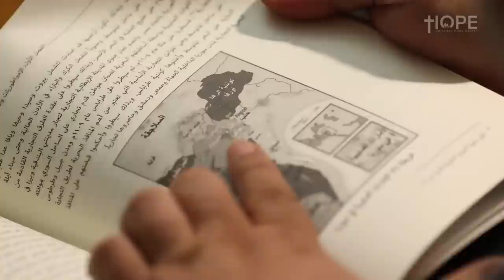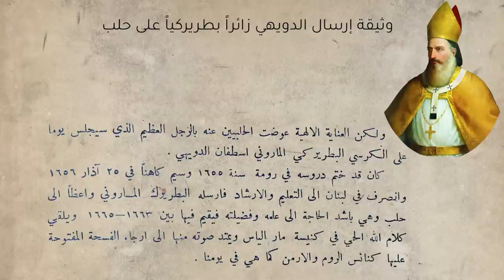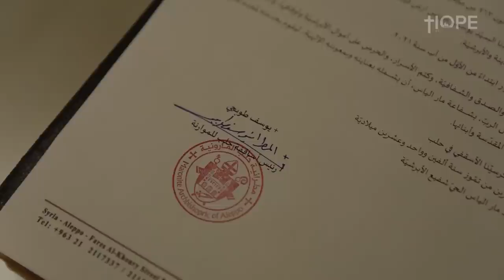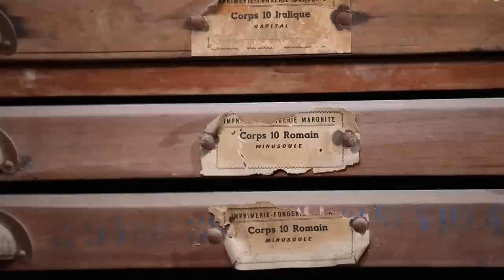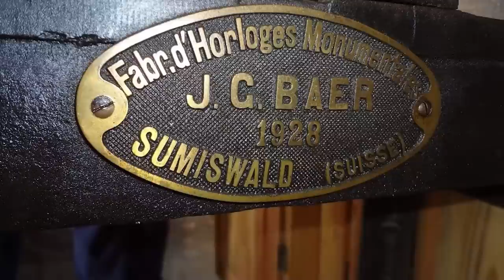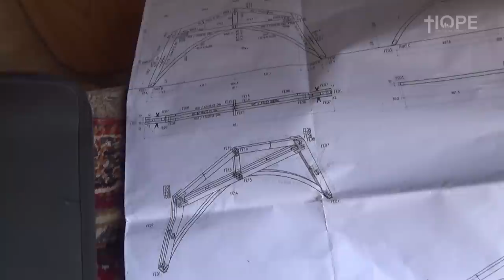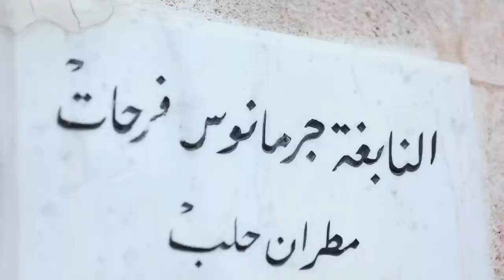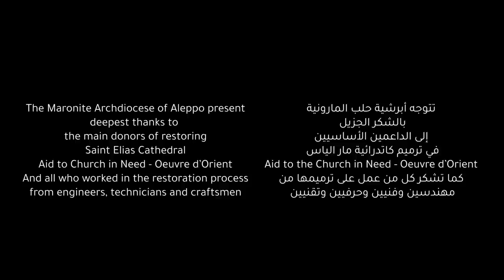Documentary "Maronite in Aleppo" | "فيلم وثائقي "الموارنة في حلب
God in the midst of her, it shall not be moved | Hope Center

A love story started two thousand years ago in all its details,
When the missionary prophets put foot on Aleppo’s land where the seeds of love for Jesus grew in the hearts of its residents… and so was the church of Aleppo..
In less than half a century St. Maroun lighted the hearts of many, planted a blossoming field for Jesus lovers, creating the core of the Maronite church
All was done on our beloved land, the land of Aleppo’s parish
From this ground the tree of Maroun’s grew and so were the Maronites, the Maronite church had its roots spread to the beloved Lebanon, and its branches shadowed the whole land, however its core seed never moved from the city of Aleppo.
While everything around us was dying, and everyone surrounding us was glooming with death… the city faded away and the whole world mourned our passing!
God stood tall in the middle of this cathedral and said: “young lady, to you I ask, rise, and she risen… and we were witness to this resurrection day by day
When you see it bare from its decorations and ceiling, don’t stare down to it so it wouldn’t be ashamed.. rather close your eyes and observe it with your minds
If you see its destruction do not say “oh how its destroyed!”
But say “my God! It is still as beautiful as ever, so beautiful!”
Don’t touch its wounds with harsh looks and words, instead wash them with your tears
Don’t be sad for it but celebrate with it… its alive not dead
Say along with the bishop .. here I come to God’s altar, to the lord who brighten my youth!
Bow to it because its your mother if it wearied it won’t fall rather gets more glorious and mightier
If one day it fell under the burdens of hardships do not be afraid..
Because God is in its midst, so it shall not move

الله في وسطِها فلن تتزعزع!
قصةُ عشقٍ بدأت في تفاصيلِها منذُ ألفي عام، حينَما وطأتْ أرضَ حلبَ أقدامُ الرسلِ المبشرينَ بالمسيح، فنمَتْ بذورُ المحبةِ لهُ في قلوبِ الحلبيين.. فكانت كنيسة حلب...
في سنواتٍ لم تزدِ على نصفِ قرنٍ ألهبَ مارونُ بمثلِهِ قلوب َكثيرين، حتى زرعَ بستاناً مزهراً لعشاقِ المسيح، فكانَت نواةُ الكنيسةِ المارونية...
كلُّ ذلكَ كانَ على أرضِنا الحبيبة، على أرضِ أبرشيّةِ حلب، ومنها، نمتْ شجرةُ "بيتِ مارون" ليصبحوا الموارنةَ، فالكنيسةَ المارونية، التي امتدَّتْ جذورُها إلى أرضِ لبنانَ الحبيب، وأغصانُها ظلَّلتِ الأرضَ كلَّها، إلا أنَّ بِذرتَها لم تتركْ يوماً أرضَ حلب.
فحينَ كانَ كلُّ ما حولِنا يموت، ومَن حَولَنا يقولُ لَنا: موتوا... وفيما المدينةُ تندثر، والعالمُ كلُّهُ يَنعينا مائتينَ لا محالة! وقفَ اللهُ في وسطِ هذهِ الكاتدرائيةِ وقالَ لها: "أيها الصبية، لكِ أقول: قومي"، فقامَت.. وكُنّا نحنُ شهودَ هذهِ القيامةِ يوماً فيوم.
حينَ ترونَ عرييِّها من زينتِها وسقفها، لا تحملقوا فيها لئلا تخجلَ منكم.. بل أغمضوا أعينَكم وانظروا بعقولِكم..
إذا شاهدتُم خرابَها لا تقولوا عليها: "كم تخرّبت!".. بل قولوا: "يا إلهي! إنها ما زالَت جميلةً، وجميلةً جداً!"..
لا تلمسوا جراحاتِها بقسوةِ النظراتِ والكلمات، بل اغسلوها بدموعِكم..
لا تحزنوا عليها بل افرحوا معها.. فهي حيّةٌ لا تموت..
وقولوا مع الكاهن.. ها أنا آتي إلى مذبحِ الله، وإلى اللهِ الذي يبهجُ شبابي!
إنحنوا أمامَها فهي أمُّكم.. إذا ما تعبت، لا تقع بل تزدادُ مهابةً وجلالا.
وإذا كانت في يومٍ ما تتهاوى تحتَ وطأةِ الضربات، فلا تخافوا،
لأنَّ اللهَ في وسطِها فلن تتزعزع.

Chapters:

001- Intro: 00:00
002- The Historical Importance of Aleppo city: 02:45
003- The Christian Existence in Aleppo: 03:58
004- Saint Maron and The Maronites: 05:16
005- Population Demography in Aleppo: 08:40
006- The Maronite in Aleppo: 09:53
007- The Missionaries and Maronites: 10:28
008- Great Minds of Aleppo: 13:54
009- Germanos Farhat - Aleppo's Archbisop: 15:50
010- Aleppo's Riot: 19:20
011- Churches Construction Patterns: 20:19
012- Church Sectioning: 21:43
013- Church Building stages: 25:47
014- The Church's Clock: 28:40
015- Farhat memorial statue: 31:24
016- The Maronite Printhouse: 32:09
017- Slide Show: 33:13
018- The Cathedral in modern time: 34:56
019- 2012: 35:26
020- Clock Damage: 37:16
021- Saving Treasure:  38:03
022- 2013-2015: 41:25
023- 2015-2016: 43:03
024- Hope: 46:14
025- Christmas 2016: 48:38
026-  Preparation for the rehabilitation: 53:15
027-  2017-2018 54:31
028-  Promo: 57:20
029-  Restoration: 58:20
030-  Treasure Restoration: 01:05:02
031-  Art Restoration: 01:06:37
032-  Final Touches: 01:10:20
033-  Reopening: 01:11:44
034-  People are more valuable than stones: 01:13:26
035-  Archbishop Feelings: 01:16:02
036-  Final: 01:17:24
037-  Outro: 01:20:00
038-  Credit: 01:21:38

All Copyright Reserved Christian Hope Center 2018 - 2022